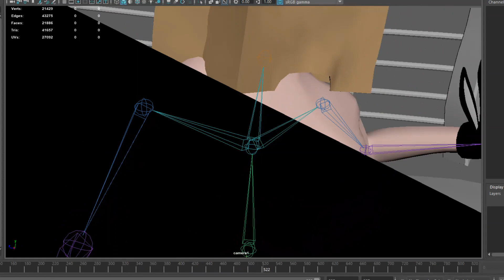Sucker punch Showdown - cinematic animation WIP